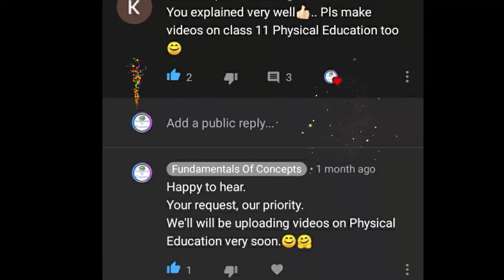IT videos coming soon!!!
📌 BOOKS PDF Links

☘️ CLASS 11
🌟Employability Skills (All Skill Sub)

📌 ALL-IN-ONE Book:
           4 Board Exam Papers SOLVED
           6 Board Sample Papers SOLVED
👉🏻 SAMPLE PAPERS -
           3 SOLVED Sample Papers
           3 UNSOLVED Sample Papers
           2 Mock Test Papers with SOL

📌 SAMPLE PAPER Book:
👉🏻 2025 Board Sample Paper SOLVED
👉🏻 2024 Exam Question Paper SOLVED
👉🏻 SAMPLE PAPERS -
           3 SOLVED Sample Papers
           3 UNSOLVED Sample Papers
           2 Mock Test Papers SOLVED

✨ One-to-One PAID Session :
      👉🏻 Personalized guidance
      👉🏻 Doubt Clearance

☘️ LINKS for CLASS 12 ☘️
🎯 EMPLOYABILITY SKILLS:

☘️ LINKS for CLASS 11 ☘️
🎯 EMPLOYABILITY SKILLS:

📌KEY CONCEPTS

0:00 Introduction